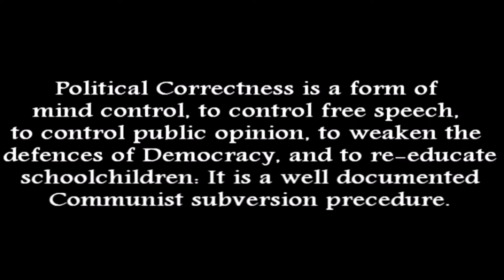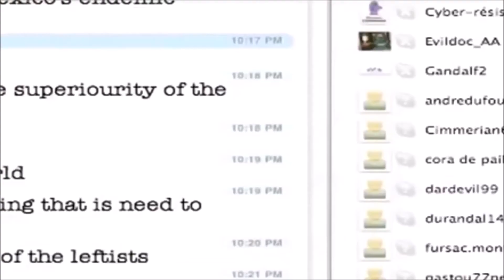Social Justice Warriors,Political Correctness & Cultural Marxism SUCKS